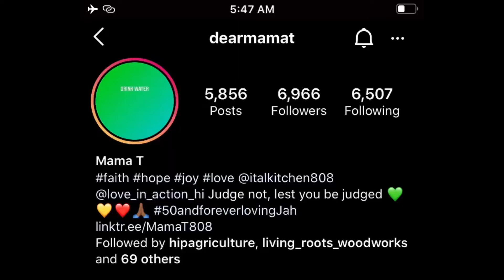How I Unblocked My Fallopian Tubes Naturally: 4 Tips for Holistic Healing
Heal Your Womb TODAY!

Happy Fertile February! In today’s video I discuss how I unblocked my fallopian tubes naturally and 4 holistic tips that might support you or someone you know to do the same. It took 7 long years to conceive my first child. I endured miscarriage, fibroids, heavy and painful menstrual cycles, blocked fallopian tubes and even had a doctor tell me I would never conceive naturally because of them. HE WAS WRONG! Here’s a bit about my journey and how I healed myself.

This information is vulnerable and personal, but it feels important to share it with other women. Too many women are struggling with infertility and are being inaccurately informed that conception is not an option. Please don’t believe everything you hear. Doctors don’t have all of the answers and there are so many gaps in conventional western medicine, especially in women’s health. Many of the answers and healing we seek can be found in nature, holistic medicine and within our own selves.

I’m here to inspire and support you along your journey. I’d love to hear your questions, experiences and feedback!

For more inspiring content surrounding fertility, pregnancy health and yoga check out these videos:

Many blessings of love, happiness, and radiant health to you sweet friends!

~ Candice